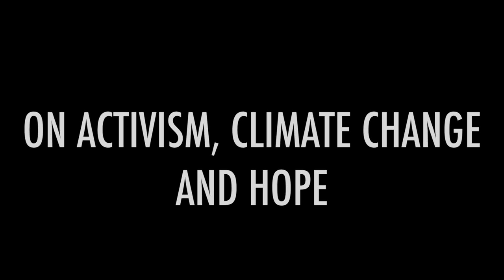Noam Chomsky on Using Activism to Confront Climate Change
Noam Chomsky shares his insights into the threat of climate change, what can be done by ordinary citizens to combat it, and reflects on why it's so "crucial that those with the most privileged get involved."

Interviewer: Kevin Caners, Recorded May 2014.